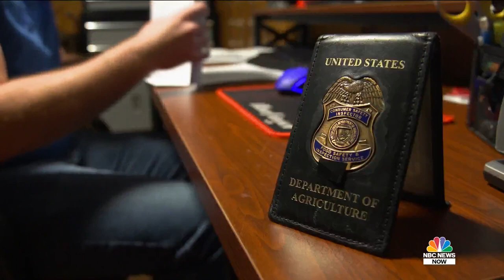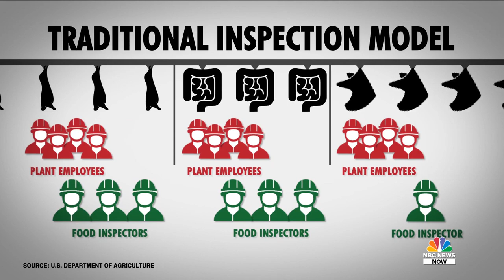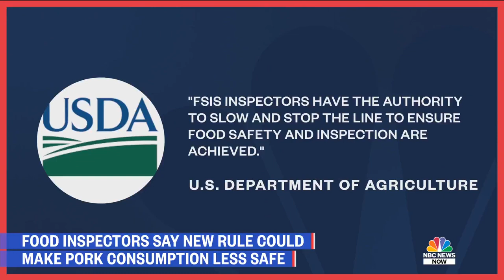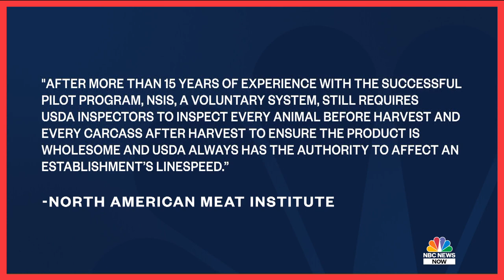Pork Consumption Could Be Less Safe Due To New Rule, Food Inspectors Say | NBC News NOW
A new rule under President Trump’s administration could be making your food less safe. NBC News’ Morgan Radford sat down with two federal inspectors to talk about the biggest change to food inspection in almost 50 years.